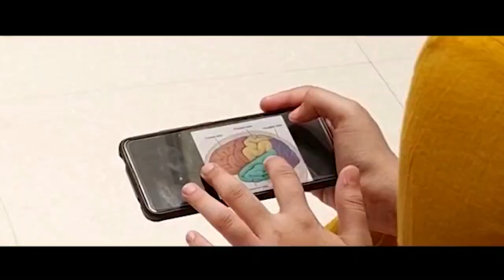दिवसभरात घडलेल्या महत्वाच्या बातम्यांचा सुपरफास्ट आढावा ।। वज्रधारी न्यूज ।।